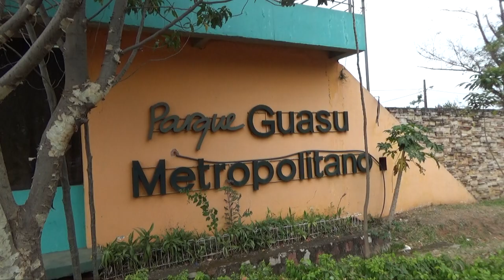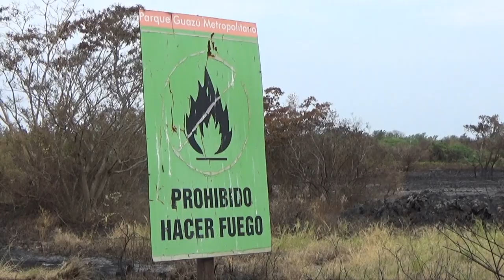【Incendio forestal】Parque Guasu Metropolitano después del incendio Asunción y Luque - Paraguay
El 2 de octubre un incendio afectó a gran parte del Parque Guasú Metropolitano consumiendo cerca de 38ha del terreno, dañando la fauna y flora de este parque. Fui a observar directamente los daños. Afortunadamente muchos animales sobrevivieron a este desastre, espero que esto no vuelva  a ocurrir, me gusta mucho ir a ese parque.